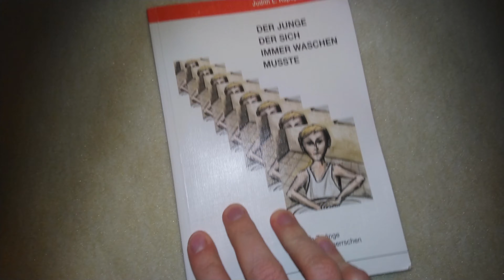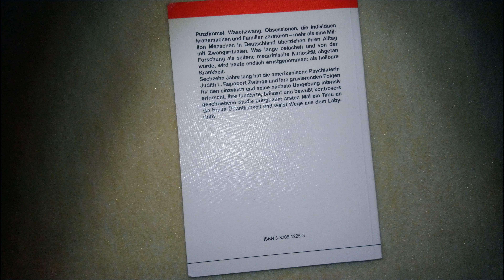Zwangsstörungen Teil I: Händewaschen; Hygiene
Es tut mir etwas leid, dass dieses Video noch weniger Inhalt hat als der nächste Teil. Ich kann mich jedoch nicht erinnern, in dieser Zeit beim Händewaschen gefilmt worden zu sein. Oder eine Kamera beim Duschen. Also musst du mir einfach vertrauen. Leider kann ich mich auch nicht erinnern, dieses Buch, eine zentrale Rolle in diesem Video, in diesem Dokument erwähnt zu haben. Ich fand es Jahre später in diesem Bücherregal. Vermutlich hat meine Mutter das für sich gekauft. Wahrscheinlich kam dieses Buch als erstes Ergebnis heraus, als sie nach dem suchte, was ich die ganze Zeit gemacht habe.

Ich hätte Bilder von verschiedenen „LEGO“ -Sets (ich war wirklich begeistert von „LEGO Star Wars“ vor allem) zeigen können, weil damit der Abstieg begann; übermäßig vier Mal in Folge vor dem Berühren des Set und Waschen des Set an sich. „7743 Police Command Center“ ist ein gutes Beispiel. Ich habe das Set so oft gewaschen, dass sich eine weiße Seifenkruste gebildet hat.

(Das Dokument wurde am 8. April 2018 geschrieben. Es ist zu einem großen Teil gekürzt. Weil in dieser Zeit andere, eher unangenehme Dinge vor sich gingen. In der Schule natürlich; das habe ich irgendwo erwähnt. Ich war fast in jeder Schulpause allein, immer auf der Schaukel. War ausgeschlossen. Aber das Zeug, mit dem ich privat in meiner Familie zu tun hatte. Ich fege das einfach sehr schnell unter den Teppich.)

§ 24

Freie Benutzung